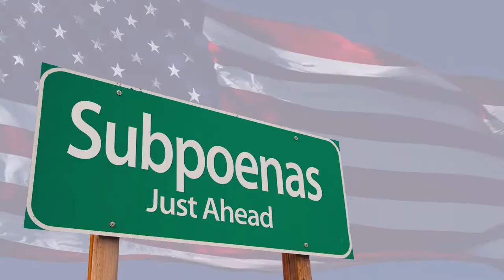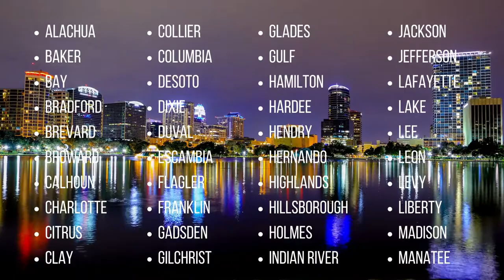American Samoa County Florida Process Server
SIGNED SEALED DELIVERED SERVICES in American Samoa County Florida
Over three decades, American Samoa County Florida’s attorneys, government agencies, corporations, small businesses and individuals have relied on SIGNED SEALED AND DELIVERED SERVICES in American Samoa County Florida for reliable legal support.
Fast, dependable Top Process Service, in-state and internationally.
We serve, deliver and file in every American Samoa County Florida circuit and county court.

Signed, Sealed, & Delivered -- American Samoa County Florida Process Server

We are American Samoa County Florida Process Server, with six regional offices from American Samoa County to American Samoa County-Dade. Registered and bonded American Samoa County Florida process servers are available for rush or routine service of your summons, complaint, restraining orders, subpoenas and more.

Document Delivery
As the fastest American Samoa County Florida Process Server, we encourage American Samoa County Florida’s attorneys, law firms, and individuals to arrange document delivery with certified American Samoa County Florida process servers whenever possible. We e-file for you online when available, or hand-deliver documents in person.

Private Investigation
Licensed American Samoa County Florida private investigators  use proven legal tactics to solve cases anywhere in American Samoa County Florida as soon as possible. Describe your unique investigation needs and our fast and friendly legal experts will send you the findings as soon as possible (PDFs are available online).

All Courthouse Needs
Legal professionals rely on our American Samoa County Florida Process Server to serve all documents in American Samoa County Florida. Our American Samoa County Florida process servers access county court records and databases to help build your case, or domesticate documents for service into and out of American Samoa County Florida.

Our track record for expertise and customer service would be hard to match.
A leading American Samoa County Florida process server, SIGNED SEALED AND DELIVERED SERVICES The American Samoa County Florida Top Process Service Process Servers sets the standard for fastest and most accurate statewide Top Process Service.

NEW SERVICE!
We are now offering subpoena preparation and deposition officer services. Rush jobs or routine, our document preparation service requires a case caption, the record holder’s name and address, and a list of parties and/or attorneys for serving notice.

Signed Sealed and Delivered - American Samoa County Florida Top Process Servers

Proud Members Since 1988 of N A P P S and American Samoa County Florida Association of Professional Process Servers
Top Process Service Office Locations – American Samoa County Florida, Nationwide, International

Florida Process Server Address:

777 South Flagler Drive
Suite 800 West Tower
HOURS (8AM to 6PM EST Monday - Friday)
Phones Are Answered After 6 and On Weekends.

Bank Levies.
Court Filing.
Cross Complaints.
Record Subpoenas.
Wage Garnishments.
Writs of Execution.
Personal Subpoenas.
Restraining Orders.
Evictions & Foreclosures.
Summons & Complaints.
Notices & Letters.
Probate Matters.
Family Law.

SIGNED SEALED AND DELIVERED SERVICES IN American Samoa County Florida COUNTIES.

American Samoa County
BAKER COUNTY
BRADFORD COUNTY
BREVARD COUNTY
BROWARD COUNTY
CALHOUN COUNTY
CHARLOTTE COUNTY
CITRUS COUNTY
CLAY COUNTY
COLLIER COUNTY
COLUMBIA COUNTY
DESOTO COUNTY
DIXIE COUNTY
DUVAL COUNTY
ESCAMBIA COUNTY
FLAGLER COUNTY
FRANKIN COUNTY
GADSDEN COUNTY
GILCHRIST COUNTY
GLADES COUNTY
GULF COUNTY
HAMILTON COUNTY
HARDEE COUNTY
HENDRY COUNTY
HERNANDO COUNTY
HIGHLANDS COUNTY
HILLSBOROUGH COUNTY
HOLMES COUNTY
INDIAN RIVER COUNTY
JACKSON COUNTY
JEFFERSON COUNTY
LAFAYETTE COUNTY
LAKE COUNTY
LEE COUNTY
LEON COUNTY
LEVY COUNTY
LIBERTY COUNTY
MADISON COUNTY
MANATEE COUNTY
MARION COUNTY
MARTIN COUNTY
American Samoa County COUNTY
MONROE COUNTY
NASSAU COUNTY
OKALOOSA COUNTY
OKEECHOBEE COUNTY
ORANGE COUNTY
OSCEOLA COUNTY
PALM BEACH COUNTY
PASCO COUNTY
PINELLAS COUNTY
POLK COUNTY
PUTNAM COUNTY
SANTA ROSA COUNTY
SARASOTA COUNTY
SEMINOLE COUNTY
ST. JOHNS COUNTY
ST. LUCIE COUNTY
SUMTER COUNTY
SUWANNEE COUNTY
TAYLOR COUNTY
UNION COUNTY
VOLUSIA COUNTY
WAKULLA COUNTY
WALTON COUNTY
WASHINGTON COUNTY